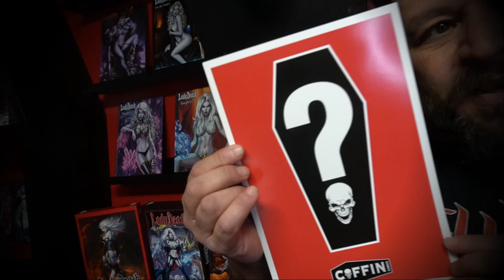Youtube Prize Giveaway For April 2023! Watch & Learn How To Enter!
We will randomly select someone who commented on this video to win a prize on Friday April 28 at 3PM AZ PDT!!!

Good Luck!!!

GET CONNECTED!